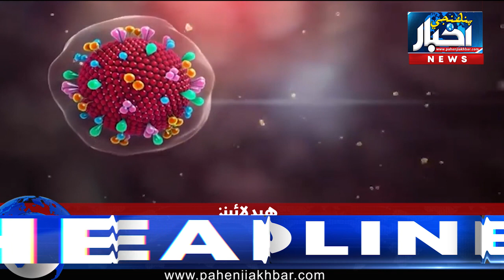03:00PM News Headlines | 04 March 2020 | Pahenji Akhbar Digital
03:00PM News Headlines | 04 March 2020 | Pahenji Akhbar Digital